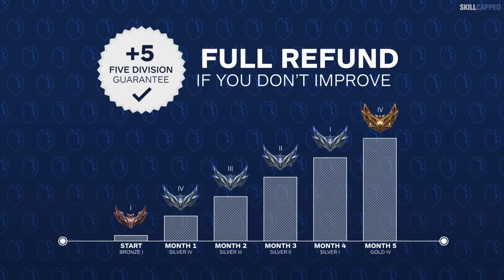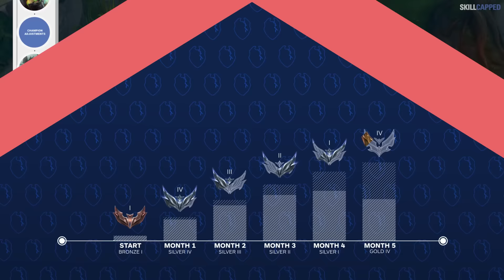NEW PATCH 14.8 CHANGES: MASSIVE UPDATE - League of Legends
Chapters:
0:00 Introduction
1:04 Baron Changes
1:14 Voidgrub Changes
1:31 Akali Buff
1:42 Draven Buff
1:51 Galio Buffs
2:03 Graves Buffs
2:16 Hwei Buffs
2:28 Jarvan Buff
2:36 Jhin Buffs
3:02 Kai'Sa Buff
3:08 Leblanc Buffs
3:22 Olaf Buff
3:34 Ryze Buffs
3:47 Sylas Buff
3:58 Thresh Buffs
4:10 Azir Nerfs
4:22 Briar Nerfs
4:42 Zac Nerf
4:48 Zeri Nerf
4:58 Mordekaiser Adjustments
5:19 Skarner Adjustments
6:02 Outro & Skill-Capped